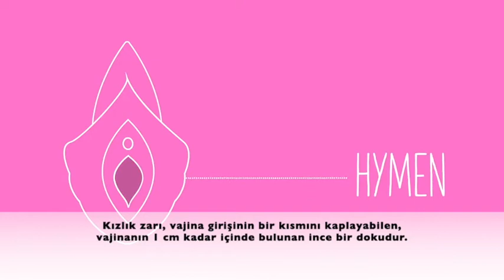Bekaret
Bu video Amaze tarafından hazırlanmış ve Psikoloji İstanbul tarafından Culture Reframed Elçiliği, 9-12 Yaş Sağlıklı Cinsel Gelişim Eğitici Eğitimi kapsamında düzenlenmiş ve Türkçeye kazandırılmıştır.

Çeviri: Güldehan Aysan